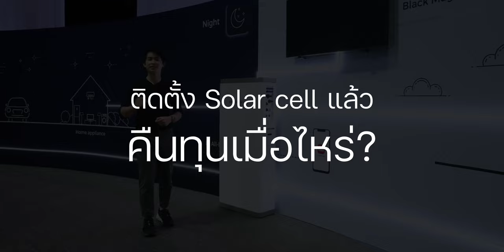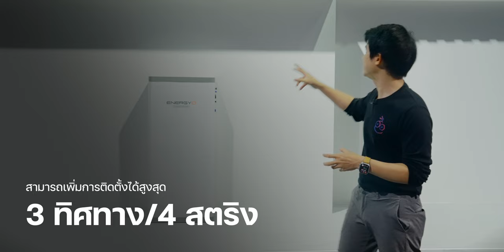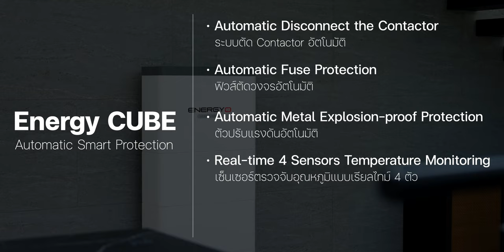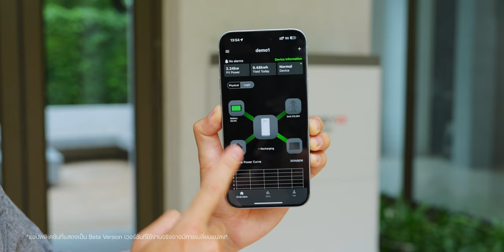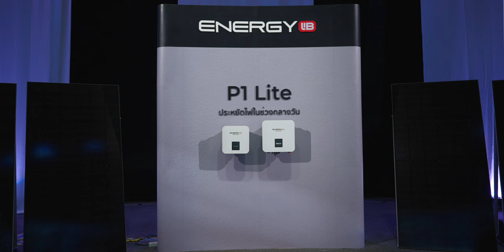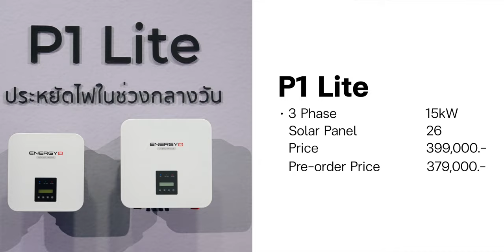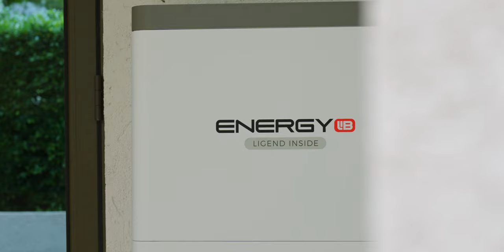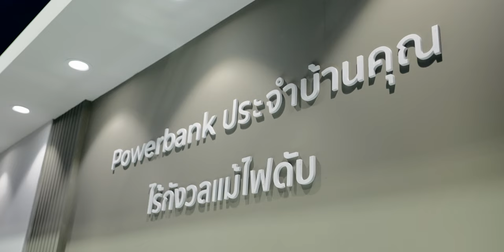เจาะลึกระบบ EnergyLIB P1 All-in-One โซล่าเซลล์น้องใหม่ ช่วยลดค่าไฟสูงสุด 70% มีจุดเด่นอะไรบ้าง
หลังจากที่ EP.1 ที่พาทำความรู้จักกับแบรนด์ EnergyLIB กันไปแล้ว รอบนี้เรามาเจาะลึกระบบ EnergyLIB P1 All-in-One และ P1 Lite โซล่าเซลล์น้องใหม่ที่เน้นระบบ One Stop Solution ที่จะช่วยลดค่าไฟสูงสุด 70% มาชมจุดเด่นและระบบความปลอดภัยต่าง ๆ ของ EnergyLIB กันครับ

00:00 - พาชมโซลาร์เซลล์ EnergyLIB P1
00:28 -  เทคโนโลยีโดดเด่นของ EnergyLIB P1
04:58 - เทคโนโลยีความปลอดภัย Energy CUBE
06:27 - EnergyLIB P1 lite
07:48 - ราคา
09:06 - คืนทุนเมื่อไหร่?
12:06 - ควรติดตั้งรุ่นไหน?

ราคาระบบโซล่าเซลล์จาก EnergyLIB
✅ รุ่น P1 All-In-One
1 Phase, Inverter 8kW, Battery 10kWh, 16 Black Magic Solar Panel : 359,000.-
3 Phase, Inverter 15kW, Battery 10kWh, 26 Black Magic Solar Panel : 549,000.-
✅ รุ่น P1 Lite
1 Phase, Inverter 6kW, 12 Black Magic Solar Panel : 199,000.-
3 Phase, Inverter 15kW,  26 Black Magic Solar Panel : 399,000.-

ลูกค้าสามาถรับชมและสัมผัสผลิตภัณฑ์จริง จาก EnergyLIB P1 All-In-One ได้ที่ร้าน BANANA โดยเช็ครายละเอียดสาขาที่มีสินค้าก่อนได้ หรือ สอบถามข้อมูลเพิ่มเติมได้ที่ Call center 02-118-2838
🔴 พรีออเดอร์ได้ตั้งแต่  22 สิงหาคม - 22 กันยายน 2567 รับส่วนลดสูงสุด 30,000.-

ปี 2024 ติดโซล่าเซลล์เจ้าไหนดี? พารู้จักกับ EnergyLIB P1 All-In-One ผลิตไฟได้มากกว่า ชมก่อนตัดสินใจ

*ปริมาณพลังงานไฟฟ้าคำนวณจากการใช้งาน EnergyLIB P1 All-In-One ระบบไฟ 3 เฟส ที่ติดตั้งแบตเตอรี่ 20 kWh และแผงโซลาร์เซลล์ 26 แผง โดยประสิทธิภาพและผลลัพธ์อาจแตกต่างกันขึ้นอยู่กับการใช้งานจริงและปัจจัยภายนอกอื่น ๆ อาทิ ปริมาณแสงแดดและความร้อน ความสะอาดของแผงโซลาร์เซลล์ อายุการใช้งานผลิตภัณฑ์ พฤติกรรมการใช้เครื่องใช้ไฟฟ้า และอื่นๆ